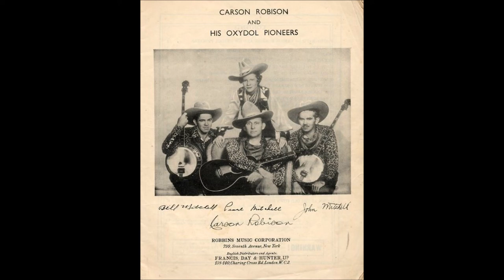Early Carson Robison & His Pioneers - Darling Nellie Gray (c.1932).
(Meade - 1856 - Written by Benjamin R. Hanby).
Recorded 1903 by Haydn Quartette
                  1908 by Metropolitan Quartette.

Issued   on    Broadcast Twelve 3318 B.  (UK)
Recorded on TWO Occasions
NOTE : In UK the Group were Called Pioneers
             In US. the Group were Called Buckaroos

 Recorded  Circa  September 1932 London, ENGLAND -
 Carson Robison [gt/vcl solo/whistling],  John Mitchell [banjo/gt/vcl],
Bill Mitchell [banjo/gt/vcl],  Pearl Pickens [vcl], Frank Novak [string bass] Unknown [jew's harp], Unknown [fiddle].

                            1925 to 1928 with Vernon Dalhart
                            1928 to 1932 with Frank Luther
                            1932 to 1939 with The Buckaroos (aka Pioneers)
                            1941 to 1942 with New Buckaroos
                            1944 to 1953  Mainly SOLO